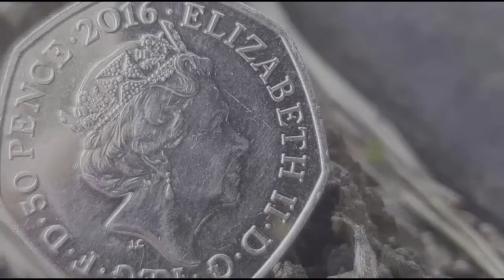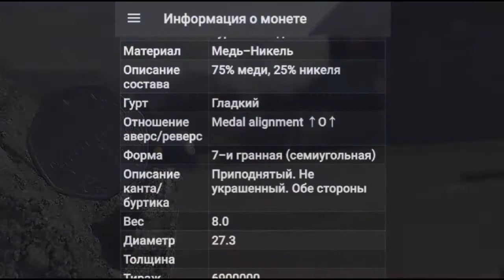Beatrix Potter 50 Pence